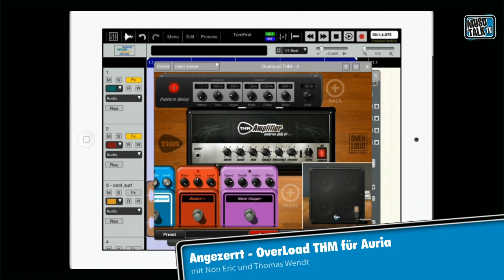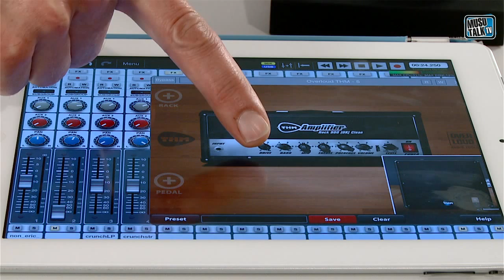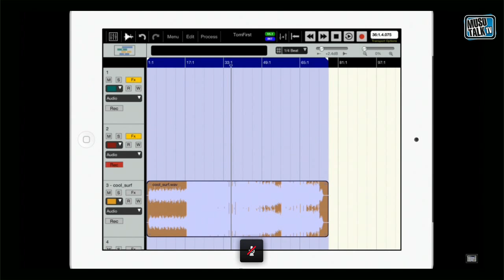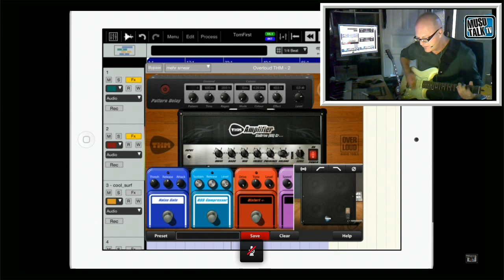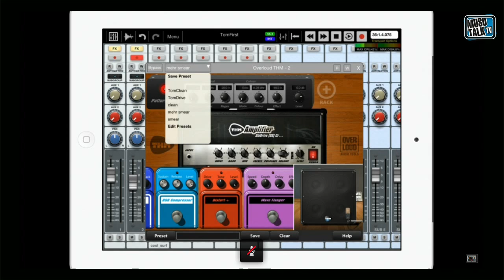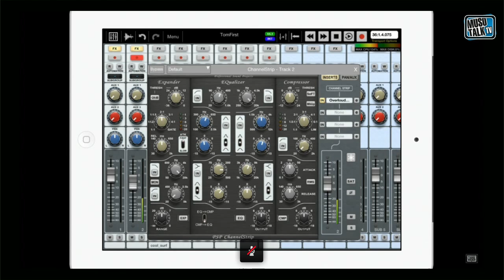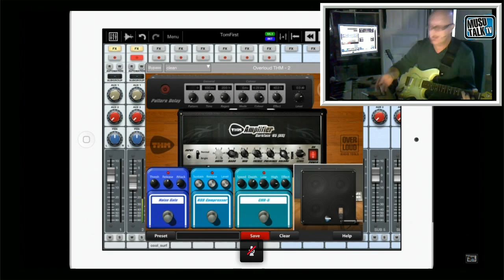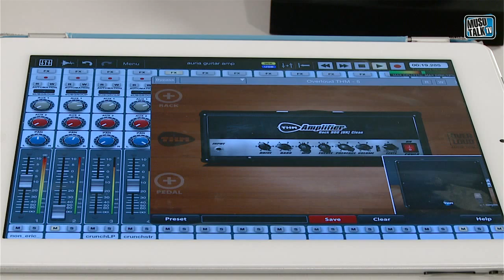Test - OverLoad THM für Auria auf dem iPad - deutsch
weitere Videos - Gitarren auf dem Sofa mit dem iPad rocken! Wie gut geht das mit diesem Amp-Plugin für die iPad Software Aura?